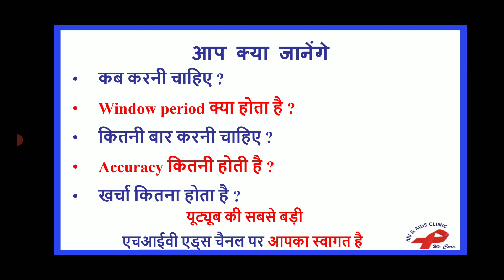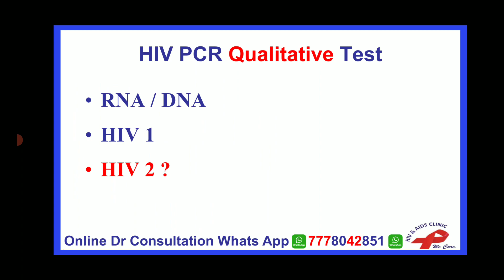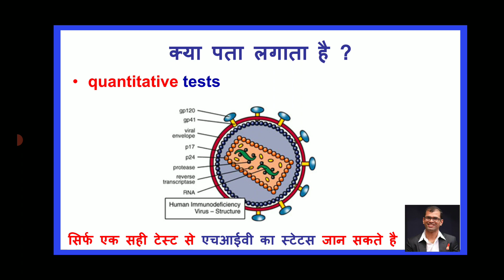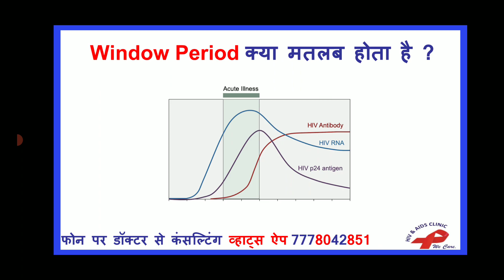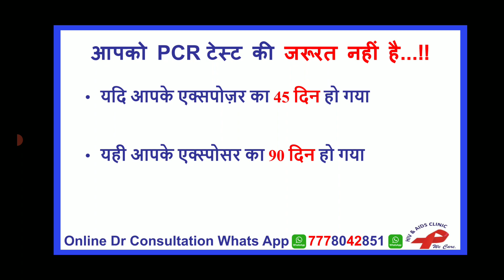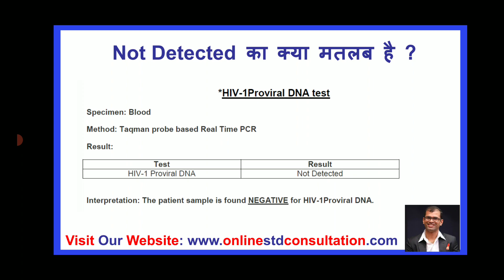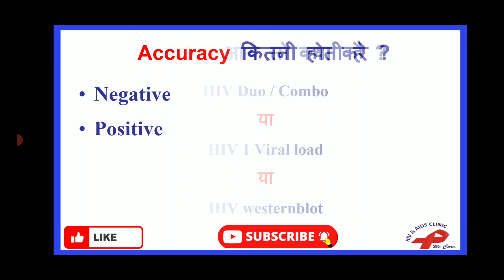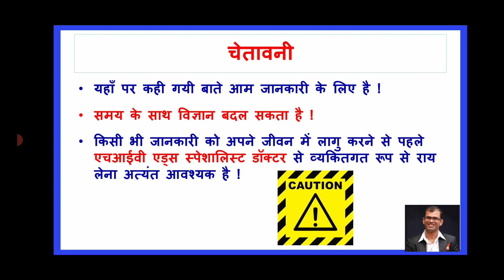HIV PCR Qualitative test window period accuracy price kya kaise hota hai in Hindi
2030 तक भारत में एचआईवी महामारी का अंत करने के लिए कृप्या इस मुहीम से जुड़ कर सपोर्ट कर ने के लिए Google प्रोफाइल पर 5 स्टार ⭐⭐⭐⭐⭐ REVIEW  दे  | धन्यवाद

डोक्टर से फोन पे बात करने के लिए व्हाट्स एप पर मेसेज करे 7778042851
For Online Consultation with Doctor, Do WhatsApp messge on 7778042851

आपकी हर समस्या का हल के लिए हमारी website को भी देखे

HIV AIDS CLINIC "We Care, God Cure"
408, Vishwakarma Arcade,
Opposite New Civil Hospital,
Majura Gate
Ring Road
Surat 395002
Gujarat

HIV Exposure related video एचआईवी एक्स्पोसर के सम्बंधित विडियो

For HIV Positive People एचआईवी पॉजिटिव लोगो के लिए

(B) Latest Live Talk Show on HIV and AIDS